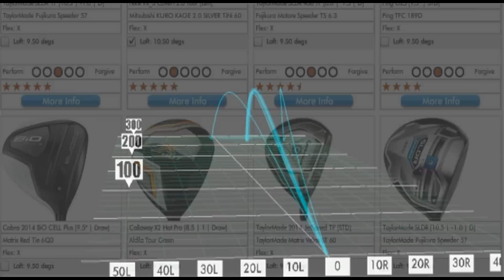Bobick's Golf introducing Swing Labs Software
Swing Labs technology is the first non-biased fitting software that compares your current clubs against the best in the industry.  At the conclusion of your fitting you are given a detailed analysis of the session along with club and shaft recommendations for your swing.